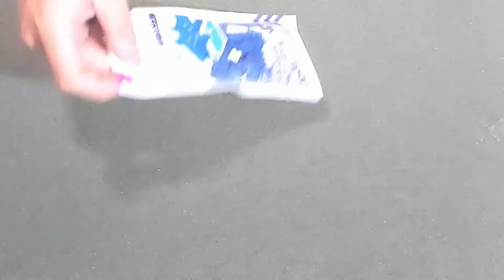【パズル】PETIT BLOCK : Coelacanth (シーラカンス) [puzzle]